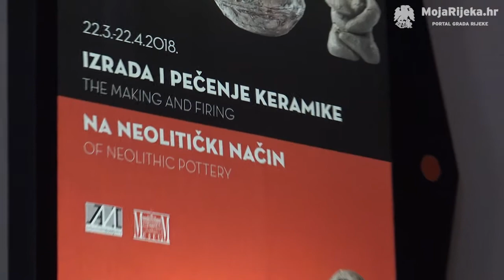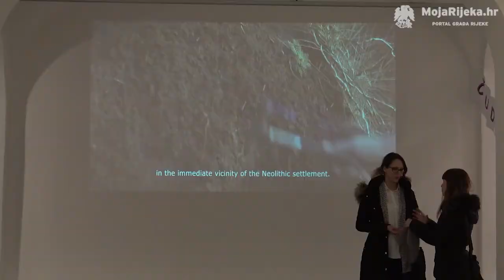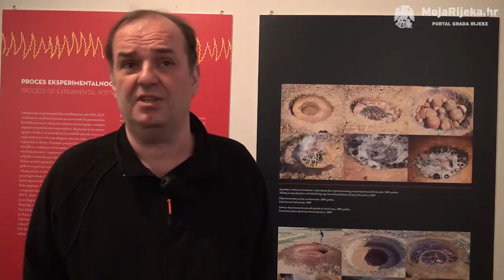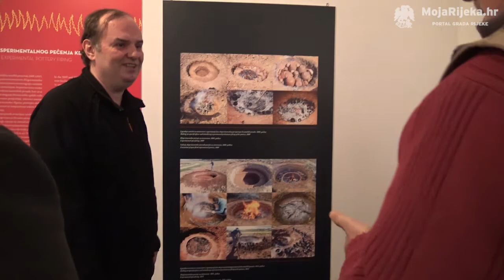MojaRijeka.hr - Izložba „Izrada i pečenje keramike na neolitički način“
U Pomorskom i povijesnom muzeju Hrvatskog primorja ovog četvrtka, 22. ožujka, otvorena je izložba pod naslovom „Izrada i pečenje keramike na neolitički način“. Izložba prikazuje problematiku nastanka i proizvodnje posuda u neolitičkom lončarstvu.